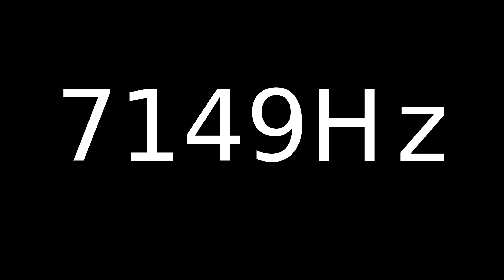Speaker Sound Test 7149Hz